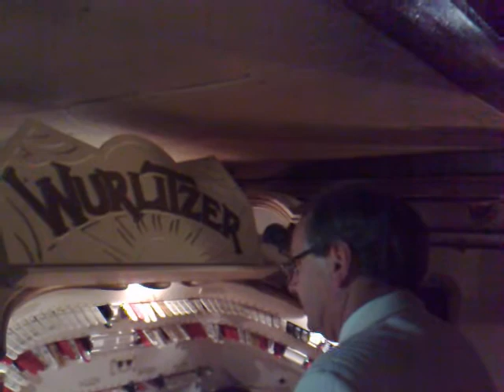Phil Kelsall MBE. Tower Ballroom WurliTzer..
Phil Kelsall MBE about to start his next session of fabulous music for the waiting dancers in the ballroom.